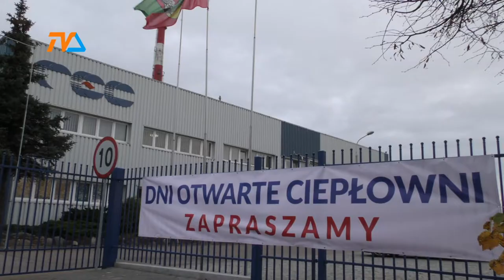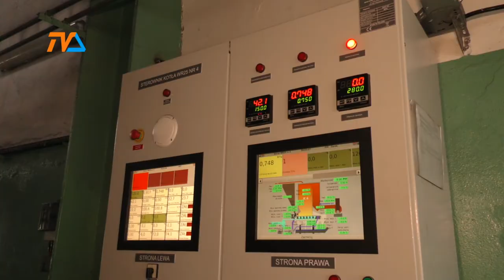Spacerkiem po elektrociepłowni |TVSUWAŁKI